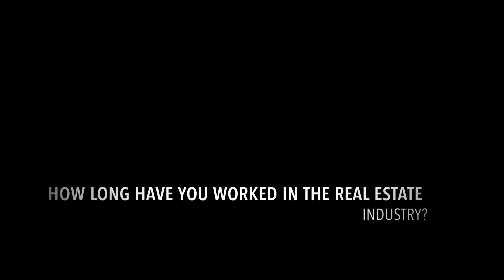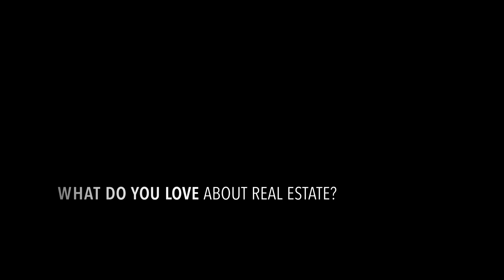Introducing Karen Slaytor